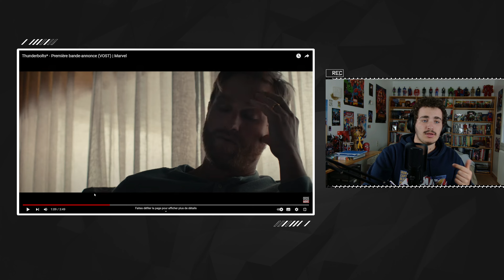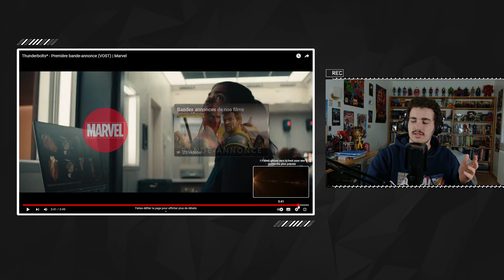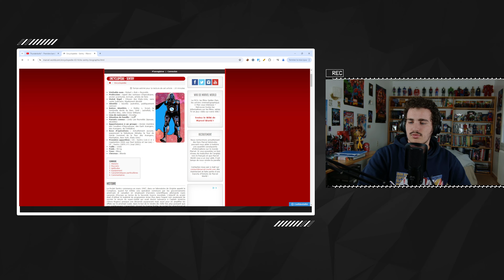🤩ALLLEEER ! | RÉACTION Trailer Marvel THUDERBOLTS* + Analyse à chaud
🌟Dans cette vidéo, je réagis au premier trailer du film Marvel Thunderbolts qui m'a retourné le cerveau.

👤 Voix et Vidéo de Bambino / Montage de Bambino
Hashtagade (jeu de mot) : Thunderbolts, Deadpool 3 deadpool ryanreynolds wolverine hughjackman deadpool3 spiderman omholland marvelstudios marvel avengers3 infinitywar marvelfan marvelcomics multiversesaga avengers loki wanda doctorstrange ironman spiderman avengers5 avengersthekangdynasty thekangdynasty théorieavengersthekangdynasty #2025 avengers6 avengerssecretwars secretwars théorieavengerssecretwars #2026